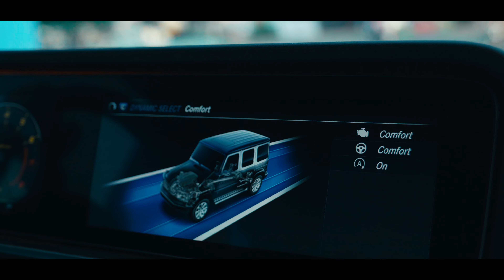មិនមែនឡានថ្មីសុទ្ធតែអាចបិតបានទេ ប្រ.យ័ត្នមានបញ្ហា!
ឡានណាខ្លះដែលគួរបិត Film ការពារទឹកថ្នាំ? ឡានណាខ្លះដែលមិនគួរ? ទស្សនាវីដេអូនេះសិន មិនមែនឡានថ្មីសុទ្ធតែអាចបិតបានទេ ប្រ.យ័ត្នមានបញ្ហា!